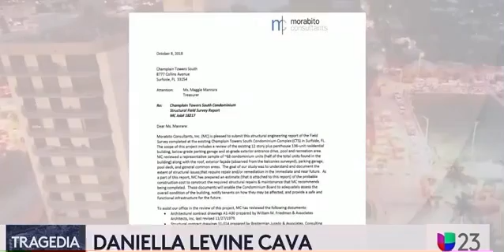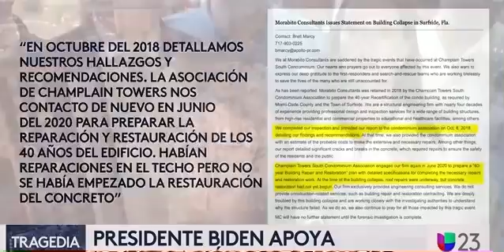FILTRACIONES Y AGUA ACUMULADA EN LOS SÓTANOS DEL EDIFICIO COLAPSADO REVELAN FOTOS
Erika Carrillo revela además nueva y escalofriante información en archivo sobre el edificio colapsado